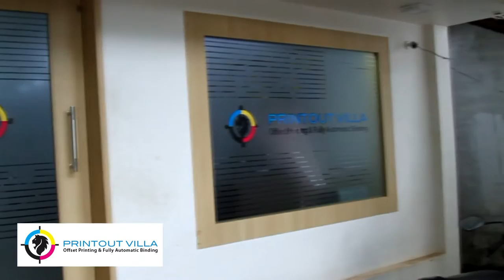print out villa reloaded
printoutvilla is a commercial printing house that offers you a full range service of high qualitty printing,including book printing, magazines & posters etc. backing of a good experienced production team and latest printing mechineries is differentiate us in malabar